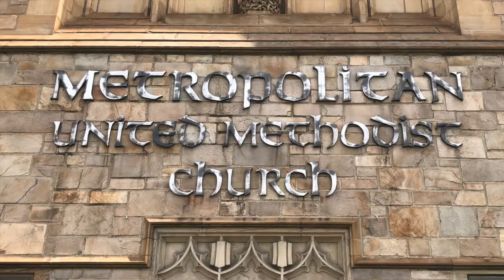Sing Out, March On | Andrea Apel & Denzel Donald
from Metropolitan United Methodist Church in Detroit

This was part of our EP3 - Long Story Short | Israel